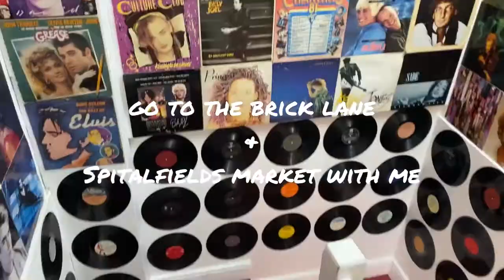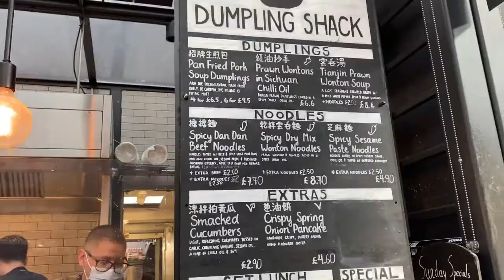Lexi's Vlog Vol.13 | Brick Lane Vintage Market & Spitalfields Market